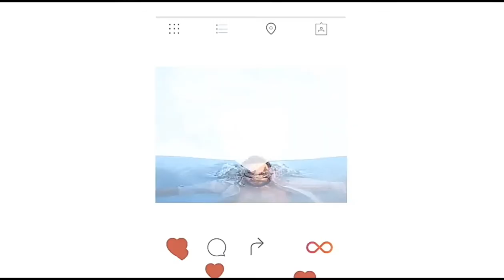Instagram editing tips and tricks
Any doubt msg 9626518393